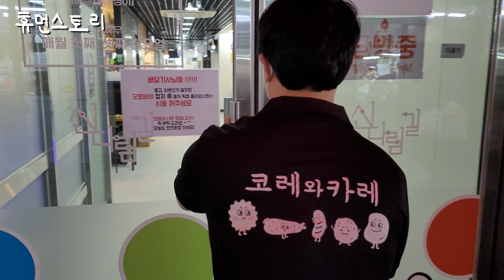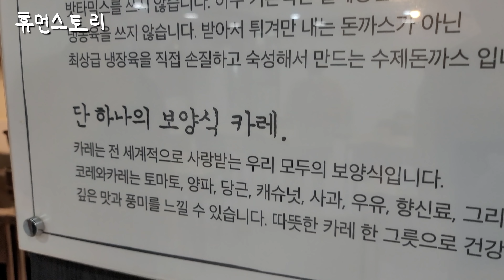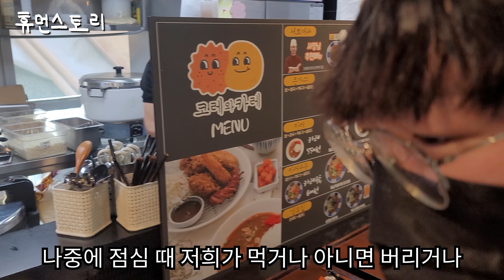20,30대 청년들은 현재 2년간 월세 무료로 장사 할수있는 이유 [청년몰]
본 영상은 중소벤처기업부 소상공인시장진흥공단에 제작지원을 받아 촬영하게 되었습니다.

✔time stamp
00:00 영상 소개
00:27 시장 안에 있네요 청년몰이?
00:30 시장 안에서 장사하시는 거예요?
00:37 장사하신 지는 얼마나 되셨어요?
00:46 직원분들 먼저 출근해 계시네요?
00:54 지금 주방에 3명이서 일하시는 거예요?
00:58 여기가 위치가 어디죠?
01:04 요리사를 15년 동안 하셨어요 사장님?
01:13 청년몰 지원해주는 게 어떤 게 있는 건가요?
01:32 그 외에는 또 다른 지원은 없었나요?
01:52 사장님 아까 42살이라고 했는데 어떻게 지원하셨었어요?
02:05 지원받았을 때 가장 좋았던 부분은 어떤 부분이 있나요?
02:29 그리고 또 어떤 장점이 있었나요?
02:45 제가 여기에서 자리잡을 수 있도록 편하게 좀 관리?
03:01 현재 매출은 어느 정도 나오나요?
03:16 배달이 이렇게 많이 들어올 수 있게끔 하는 사장님만의 노하우가 있나요?
03:54 지금 이거 주문 다 들어온 건가요?
04:06 오픈 주방으로 선택하신 이유가 있나요?
04:17 지금 출근하신 거예요?
04:26 네 감사합니다 코레와카레입니다
04:38 지금 어떤 상황인 건가요?
04:48 지금 체인이 두개 나가있는 거예요?
04:54 지금 여기 앞에 이 음식은 왜 안나가고 계속 있는 건가요?
05:03 버려야 될 음식이에요?
05:12 처음부터 이렇게 매출이 잘 나왔어요 사장님?
05:22 배달 용기 포장해야되는 것 때문에 정신없는 거죠?
05:39 사장님만의 음식 마인드라는 게 있나요?
05:58 미리 해놓지 않고 주문이 들어오는 동시에 조리를 시작하다 보니까
06:15 여깄습니다 감사합니다
06:21 바쁜 거 좀 지나간 건가요?
06:26 일하신 지 얼마나 되셨어요?
06:37 사장님만의 직원 관리 비법이 있을까요?
06:49 어떻게 보답할 건가요?
07:06 오래 일하신 이유가 있을까요?
07:15 월급을 좀 많이 챙겨주시는 편인가요?
07:21 사장님 계속 튀기시네요 덥진 않으세요?
07:42 자영업을 어떤 마음을 좀 갖고 시작하게 되셨는지
08:28 사실 주방에서 하루종일 일하는 거에 비해서는 임금이 그렇게 많이 높지 않다고 생각하거든요
08:57 남의 장사할 때도, 남의 밑에서 일할 때도 내꺼 하는 것처럼 일을 좀 했었어요
09:10 되게 즐겨보거든요
09:13 봤을 때 많이 도움됐던 부분들 어떤 부분들이 있었나요?
09:23 사장님도 지금 매출이 적게 나오는 편이 아니잖아요
10:01 사장님 이거 다 언제 치워요?
10:06 저희는 직원들 전부 다 일 똑같이 합니다
10:29 제가 생각했을 때 장사하면서 아끼지 말아야 될 게
10:47 점심을 좀 늦게 드시네요?
11:02 지금 주문하신 건 이름이 뭔가요?
11:09 청년몰은 어떤 분들이 지원하면은 좋을까요?
11:37 꼭 돈이 아니더라도 많은 정보를 얻을 수 있어요
12:05 거의 다 드셨네요?
12:18 가게 근처에 휴먼스토리 촬영 왔다고 놀러오신 조조칼국수 사장님
12:43 조조칼국수) 카레 또는 돈가스
13:00 지금 가게는 어떻게 하시고 오신 거예요?
13:12 손님) 사인 좀 해주실 수 있을까요?
13:30 지금 뭐 적으시는 거예요?
13:39 이제 어디로 가시는 거예요?
13:48 명절 때 좀 피곤했어가지고 다크서클이 좀 더 내려왔습니다
14:00 소스를 또 한 번 찍어 먹어봐야겠죠
14:49 진짜 맛있어요
15:02 코레와카레) 입에는 좀 맞으세요?
15:08 지금 하시는 말씀들 다 조조칼국수 걸고 얘기하시는 거죠
15:38 코레와카레) 너무 솔직하게 말씀해주신 거 같아요
15:54 치즈도 100퍼센트짜리 치즈 맞네요
15:57 이 사장님이 이렇게 지금 매출이 한 5천만원 정도 나온다고 하시더라고요
16:41 시청하시는 분들 중에 어? 나도 청년몰 한 번 지원해봐야겠다라고 생각하시는 분들이 있을 수도 있잖아요
17:12 (청년몰) 지원하려면 어느 정도 자기의 창업 아이템은 있어야된다라는 건가요?
17:59 (상담 중)
18:42 청년몰에서 지원받아서 사업을 해도 자기가 얼마든지 프랜차이즈를 내고 가맹점을 내도 상관이 없는 건가요?
18:57 나중에 돌려줘야되는 건 없는 건가요?
19:13 왜 안 드시고 계시는 거예요?
19:33 나중에 장사에 꿈이 있으신 건가요?
19:49 오늘 좀 촬영해보시니까 어떠셨어요?
19:57 그럼 마지막으로 휴먼스토리 시청자분들한테 한 말씀 해주신다면
20:17 휴먼스토리 화이팅!